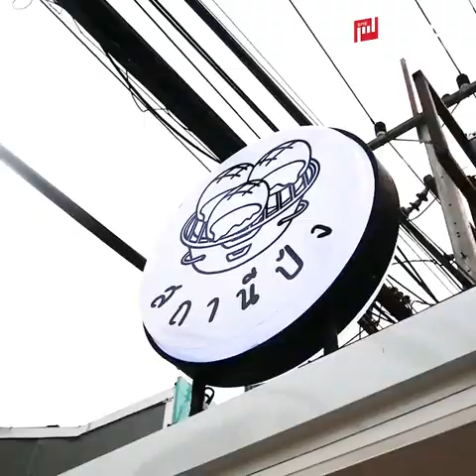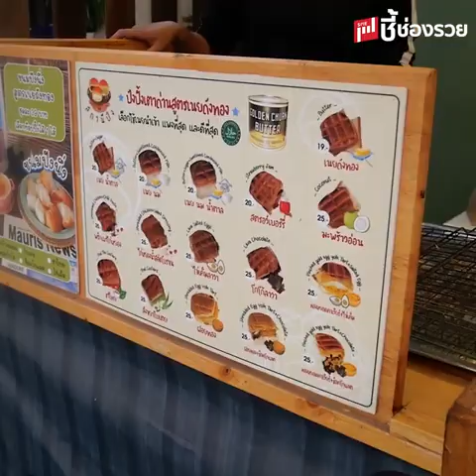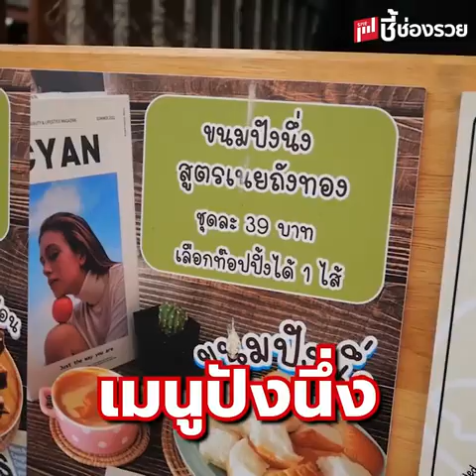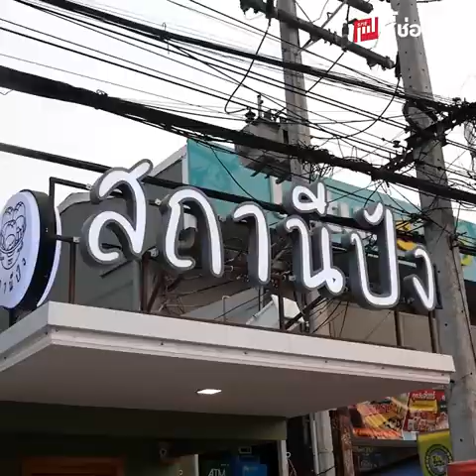ขนมปังปิ้งสูตรเด็ดเนยถังทอง สุดปังขายวันละ 300 ลูก สร้างรายได้แซงงานประจำ